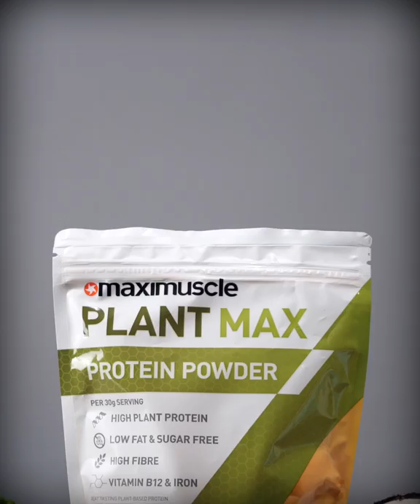Plant Max Banana Fudge Flavour